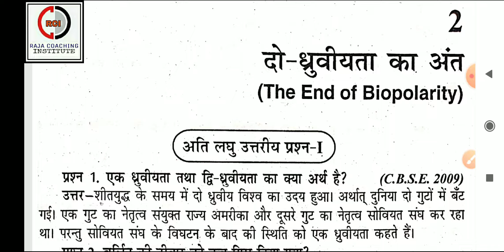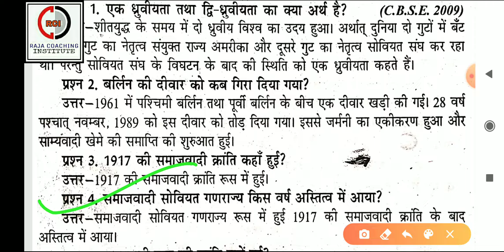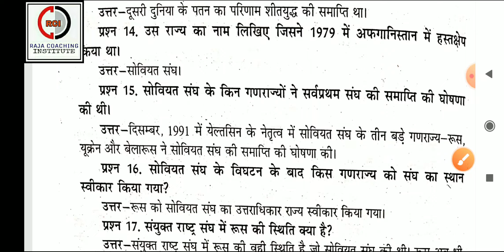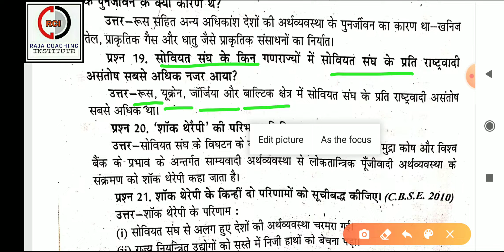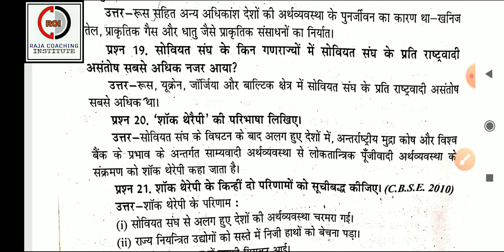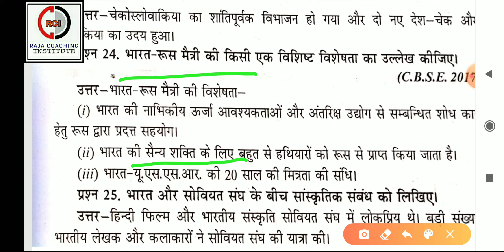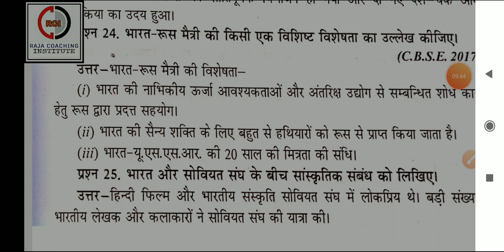Class 12th ||political science|| chapter 2nd in hindi ||दो ध्रुवीयता का अंत||most important question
chapter 2nd in hindi
दो ध्रुवीयता का अंत